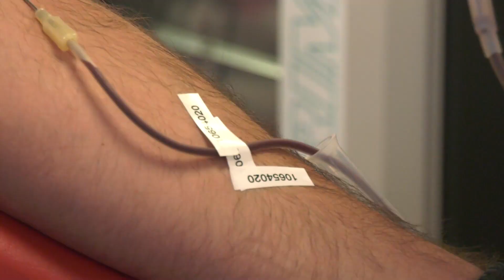Vanredna akcija dobrovoljnog davanja krvi u centru Zrenjanina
Crveni krst Zrenjanin organizovao je vanrednu akciju dobrovoljnog davanja krvi u terminu od 8.00 do 12.00 časova na gradskom trgu